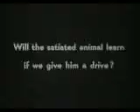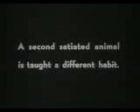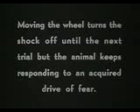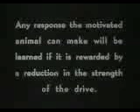Motivation and Reward in Learning (1948)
Uses white rats to picture trial-and-error problem solving and to demonstrate the importance of motivation and reward in the learning process.

Producer: Yale University, Institute of Human Relations
Audio/Visual: Sd, B&W

Write a review Reviews
Downloaded 1,428 times Average Rating: 4 out of 5 stars

Reviewer: Spuzz - 5 out of 5 stars - November 13, 2003
Subject: "I want you to bite me as hard as you can'

as I have said many times before, you just don't know what you'll expect in Rick Prelinger's Surprise film factory! in this film, we get to see rats tested on to see if they can remember how to get food (by pulling on a lever) and how not to get shocked ("causing discomfort, but not enough to harm the rat" Yeah right, is that why they're jumping up and down?) by either pulling a lever, turning a wheel, biting a cord, and best of all, biting each other! They say that all of this can prove rats can learn to do simple things. So, if you're thinking of getting into the rat fighting business, well this is your film! A MUST SEE on this site!

Reviewer: Steve Nordby - 3 out of 5 stars - September 14, 2003
Subject: The behaviorist basis of modern US education

Pellets of food or electric shocks are delivered to rat students depending on their behavior. Reward and punishment, except the word punishment is never used, no it's "motivation". The goal is to control the student's behavior. Humane treatment or happiness is superfluous. Since the drive produced by shock is stronger than hunger, we know that well fed students aren't stupid or lazy, "all they need is a little motivation."

A well done clinical film for its era in spite of the euphemistic "motivation". Generalizing on studies such as this film illustrates, "educators" developed similar schemes to motivate human students.
Shotlist

Uses white rats to picture trial and error problem solving and to demonstrate the importance of motivation and reward in the learning process. The hungry rat learns to get food by pressing a bar while the satiated animal goes to sleep. The latter's learned ability to turn off a mild electric shock by striking a lever evidences his learning capacity to be comparable to that of his hungry companion. Other illustrations show animals learning to rotate a wheel, bite a rubber tube, and strike another animal to avoid electric shock.

Psychology Behaviorism Conditioned Reflexes Experiments Animals Hunger